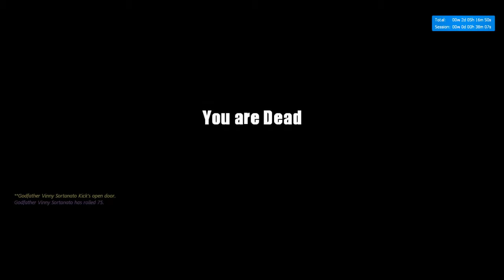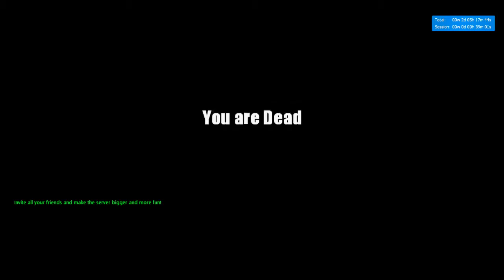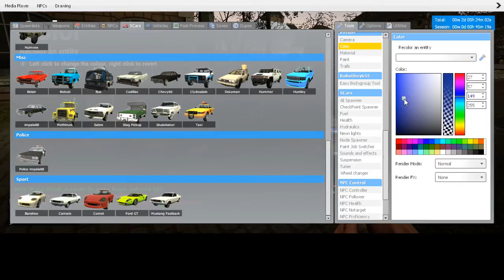New Dead Light Gaming Sortanato RP 3 1